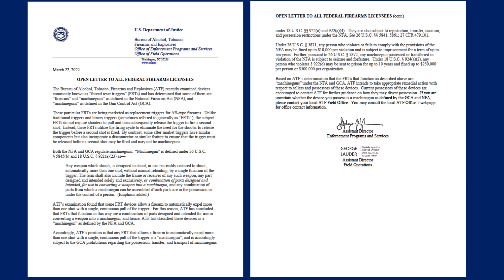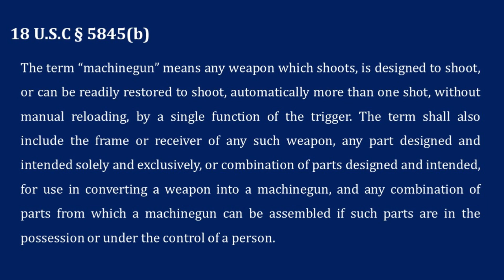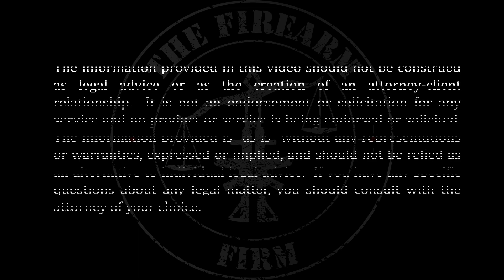ATF is Targeting Owner's of FRTs (Forced Reset Triggers)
Is the ATF Coming After You? It appears that the ATF has shifted gears and is now investigating individuals who have purchased an FRT-15 (forced Reset Trigger) from Rare Breed Triggers or other similar FRTs. In this video, we are discussing FRTs, specifically the FRT-15, and what you should do if you become an ATF target.